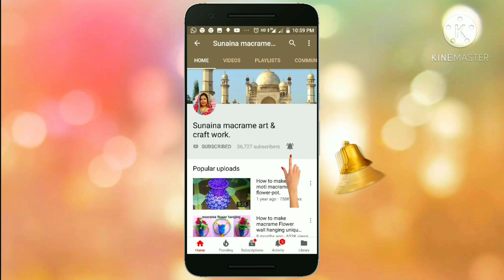Diy Macrame New Design Phone Holder # Flower pattern#Wall Hanging# Hindi tutorial